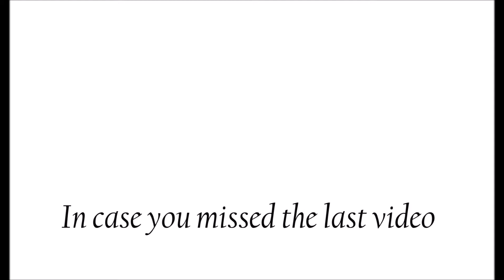Outside the comfort zone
Hey Friends!
This week: New year, new traditions! I've told myself (and the internet, so now it's legit) that im going to do more things to get me out of my comfort zone! So I started with camping...not a fan